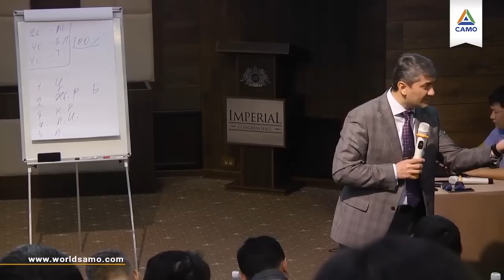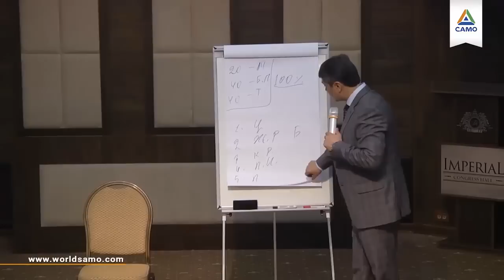ДУХОВНОЕ И ДЕНЕЖНОЕ ВОЗНАГРАЖДЕНИЕ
Духовное вознаграждение зависит от качества нашей работы. Например, бухгалтер составил отчет. Глядя на него, Вы поймете – профессионал он или нет. Зайдя на склад, Вы поймете, какие люди там работают. В кафе, пробуя еду, поймете, что за повар там работает, какой официант обслуживает. Работа человека способна говорить за исполнителя в его отсутствие. Когда человек получает духовную награду? Когда получает благодарность потребителя. Когда тот дает высокую оценку его труду. То же анкетирование, письменная благодарность. Знаете, кто остается в истории? Те, кто получают духовную награду. Многие люди истоиии умерли, но о них до сих пор говорят. Это есть духовная выгода.

Далее – денежное вознаграждение. Сотрудник не должен нуждаться, не должен мучиться. Если он начнет нуждаться, его мотивация будет самого низкого уровня. Самый низкий уровень мотивации – деньги. Деньгами сильного кадра не удержать. Высокая зарплата – не показатель. Если Вы думаете, что будете платить много и к Вам придет сильный кадр, Вы глубоко ошибаетесь.

У меня вопрос: как думаете, сколько надо платить сотруднику? Мой опыт показал: сотруднику платите столько, сколько он хочет, в его понимании. Но сделайте это, привязав к его результату. Если сотрудник хочет 1000 долларов, да заплати ему хоть 990 долларов, он и половины работы не сделает. Некоторые мыслят и поступают так. У меня был сотрудник, которому я много платил. Но какое-то время не было работы, и на 3-й месяц он ушел. Он пришел и сказал: я не могу просто получать зарплату, я не могу так. Сильного сотрудника деньгами не удержишь.

Конечно, есть система Форд, которая трактует «больше платите, будет больше результата. Но система Тайоты говорит «люди борются не за деньги, за развитие».

Согласны?